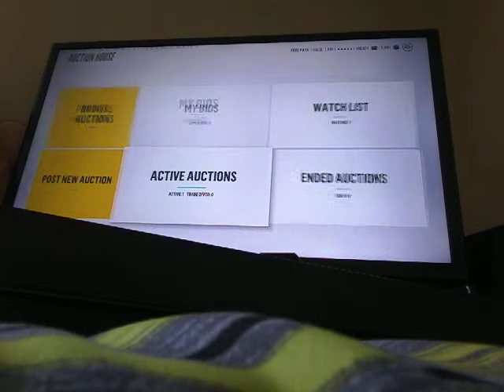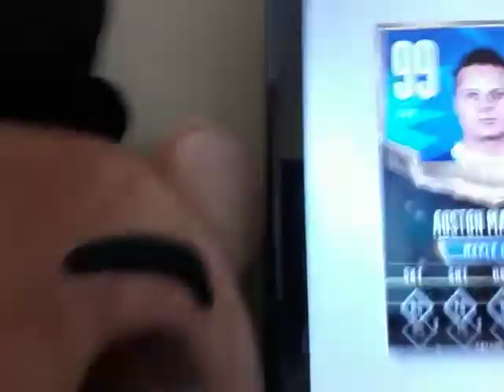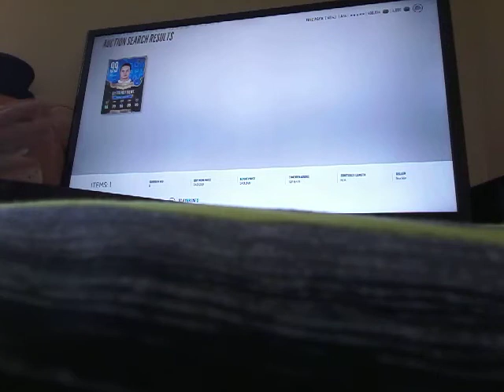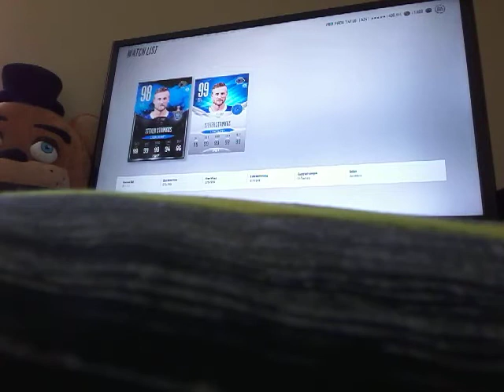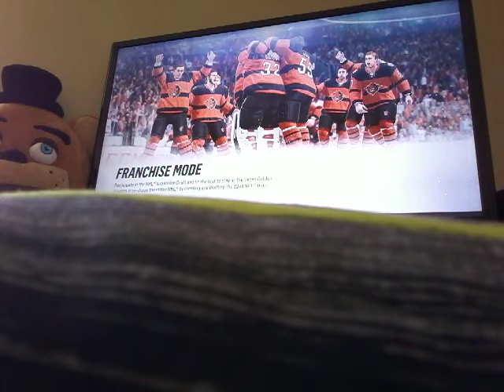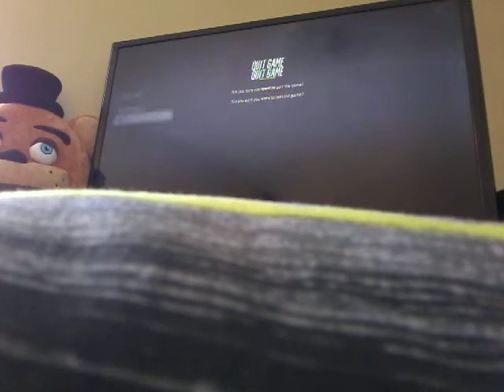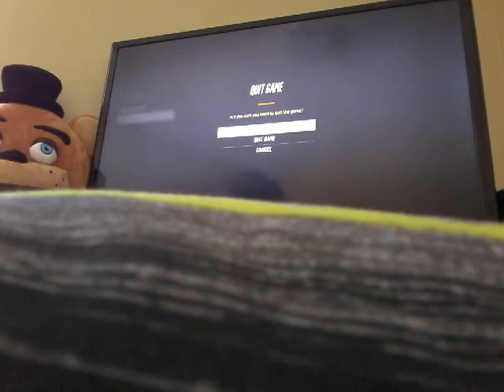NHL18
I am selling toronto Matthew